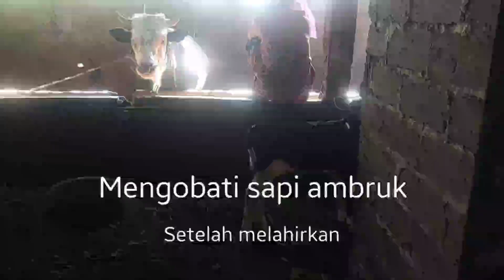Mengobati sapi ambruk setelah melahirkan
Sapi perah ini ambruk tidak berdaya untuk berdiri setelah 3 hari melahirkan pedet jantan. Keadaan seperti ini sudah 2 kali ini pada sapi ini, ketika melahirkan yang ke3 sapi ini juga ambruk setelah melahirkan karena milkfever karena sapi kekurangan calsium dalam darahnya atau penyakit gangguan metabolisme